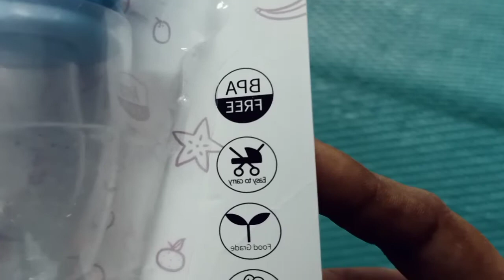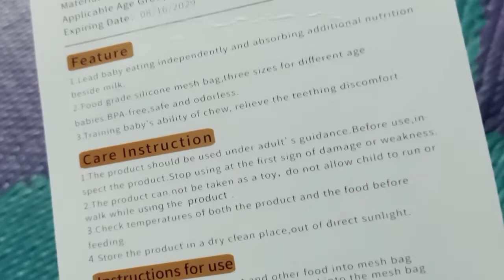Baby feeding pacifier/from meeshow/review తెలుగు లో/Honest reviews and stitching